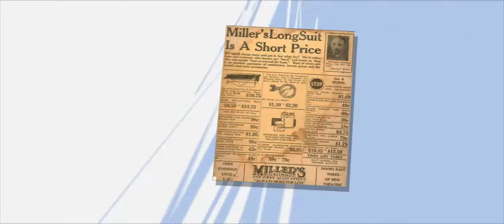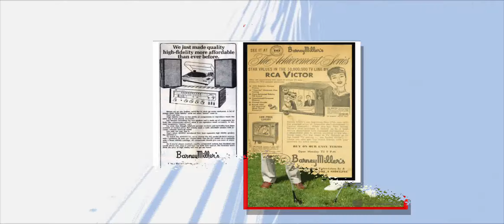Barney Miller's Receives 2011 CLX Legacy Award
Barney Miller's, a fixture in downtown Lexington for many years, received the 2011 Commerce Lexington Inc. Salute to Small Business Legacy Award. Find out more about Barney Miller's in this video vignette produced by WKYT-TV.